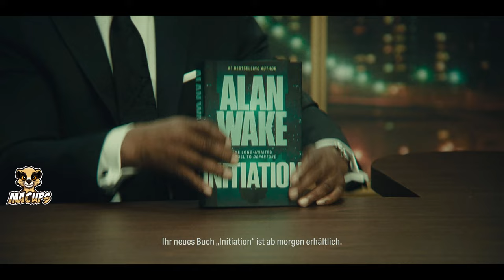Alan Wake 2 PS5 and 4K Review: The Ultimate Horror Experience | Chapter 3 | MACups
In this video, we dive deep into the world of Alan Wake 2 on PS5 in 4K.  This is chapter 3

Experience the intense and captivating sequel to the cult classic with us. Experience the gripping gameplay, stunning visuals and complex story that make Alan Wake 2 a must-play for horror and mystery fans.

Don't miss our gameplay images that show why Alan Wake 2 is one of the outstanding games for the PS5.

✅  About MACUps.